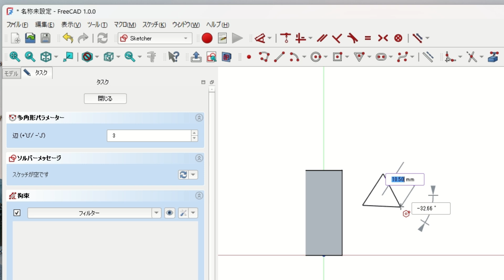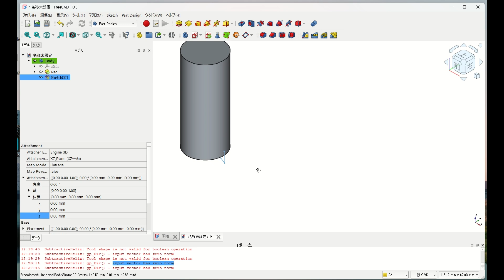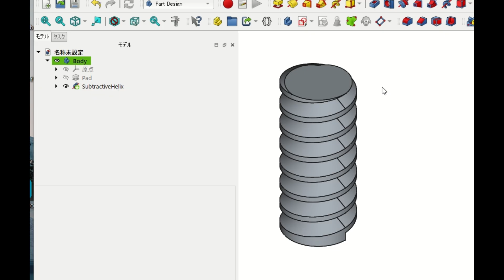FreeCAD(1.0)減算らせんの作成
この動画では、FreeCAD 1.0における減算らせんの作成について解説しています。減算らせんは、スケッチを軸の周りにらせん状に押し出して3次元形状を作成し、既存の形状からその部分を取り除くツールです [00:00]。

動画では、円柱の周りに減算らせんを作成する例を紹介しています。

スケッチの作成: まず、らせん形状の元となる三角形のスケッチをXZ平面に作成します。このスケッチは、円柱の側面に垂直拘束をかけて配置されます [00:15]。

減算らせんの適用: 作成した三角形のスケッチを元に減算らせんを描画します。これにより、三角形が円柱にらせん状に巻きついた形で表示され、赤い部分が円柱から切り取られる領域となります [01:02]。

軸の変更: 軸を「水平スケッチ軸」に変更すると、らせんの向きが水平軸に沿って変化します [01:16]。

モードとパラメータの調整:

ピッチ、高さ、角度: デフォルトのモードでは「ピッチ」「高さ」「角度」のパラメータを調整できます。

ピッチ: 1回転あたりの軸に沿った変位量で、らせんの間隔を調整できます [01:30]。

高さ: らせん全体の高さを変更できます [01:53]。

巻き方向: 通常は右手系ですが、「左手系」オプションで時計回りにらせんを形成できます [02:00]。

逆方向: らせんが下方向に伸びるように変更できます [02:14]。

プロファイルの「外側を削除」オプション: これをチェックすると、赤い領域（切り取る部分）のみが残り、既存のオブジェクトが削除されます [02:22]。

ピッチ、ターン、角度: モードを「ピッチ、ターン、角度」に変更すると、「ターン数」（全体の巻数）が表示され、これを調整することで全体の高さが変化します [02:28]。

これらのパラメータ設定を閉じることで、円柱かららせん状にくり抜かれた形状が確定します [02:50]。